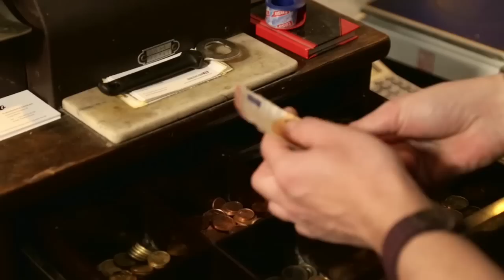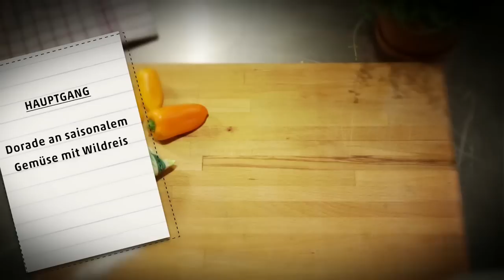Penny Küchenfreunde Event in Berlin - Videobericht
Der Höhepunkt der Küchenfreunde-Aktion: unsere drei Gewinnerpaare in Berlin. In diesem Videobericht haben wir alle Eindrücke des ereignisreichen und spannenden Wochenendes mit Foodbloggerin Ailine zusammengestellt. - Viel Spaß beim Anschauen.

Ihr PENNY-Team